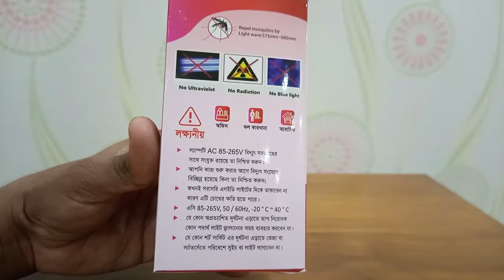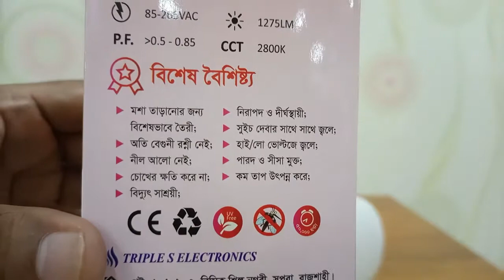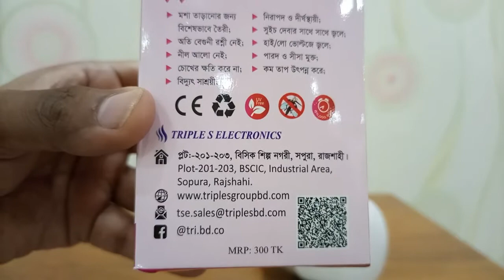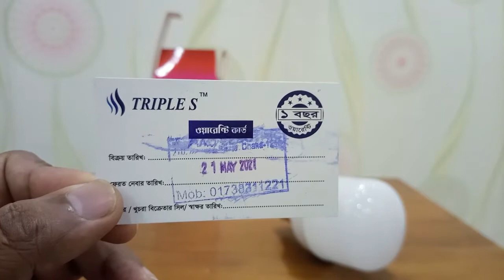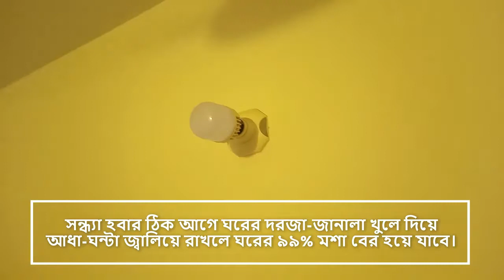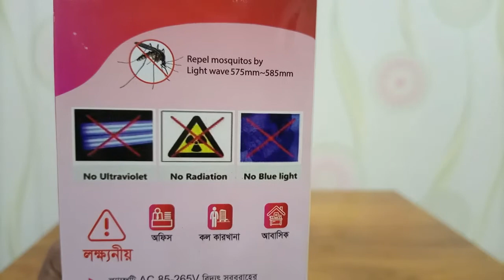মশা তাড়ানোর বাতি Mosquito Repellent LED Bulb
মশা তাড়ানোর বাতি Mosquito Repellent LED Bulb-এর বৈশিষ্ট্যঃ
১) মশা তাড়ানোর জন্য বিশেষভাবে তৈরি;
২) অতি বেগুনী রশ্নি নেই;
৩) নীল আলো নেই;
৪) চোখের ক্ষতি করেনা;
৫) নিরাপদ ও দীর্ঘস্থায়ী;
৬) সুইচ দেয়ার সাথে সাথে জ্বলে;
৭) হাই/লো ভোল্টেজে জ্বলে;
৮) পারদ ও সীসা মুক্ত;
৯) কম তাপ উৎপন্ন করে;
১০) বিদ্যুৎ সাশ্রয়ী।